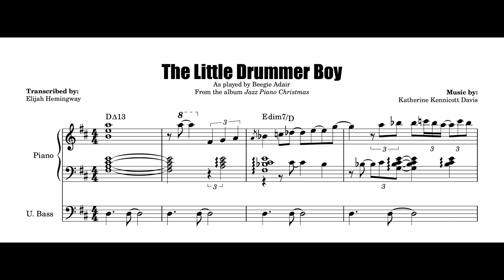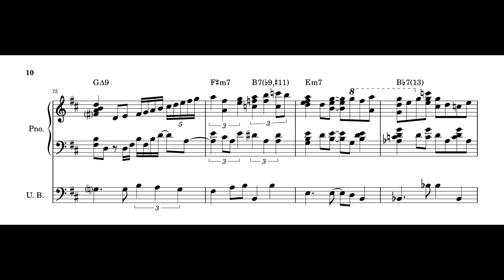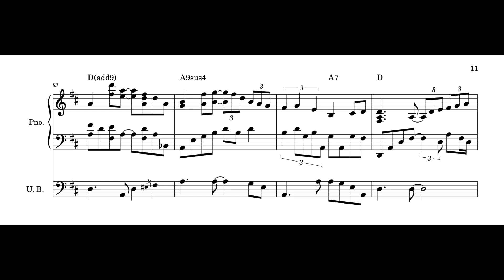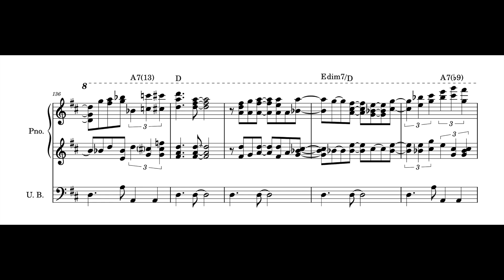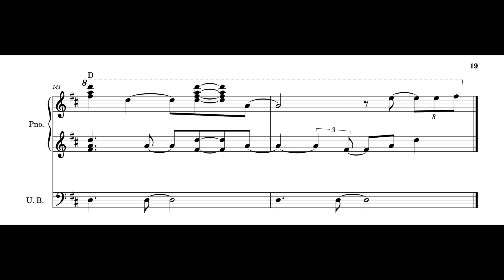Beegie Adair - The Little Drummer Boy - Sheet music transcription (Jazz Piano)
- The Little Drummer Boy - Beegie Adair Trio - Jazz Piano Transcription
- Musicians: Beegie Adair on piano, Roger Spencer on bass, and Chris Brown on drums.
- Album: Jazz Piano Christmas
- Transcriber: Elijah Hemingway